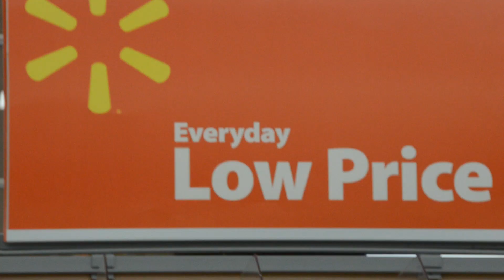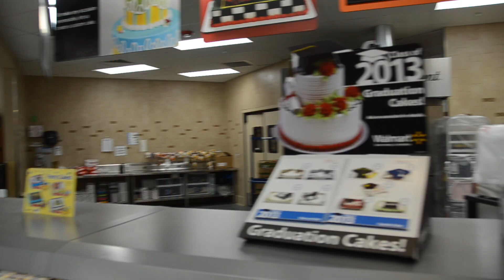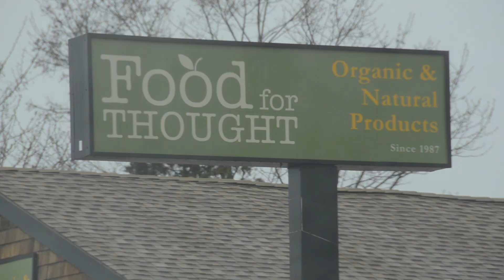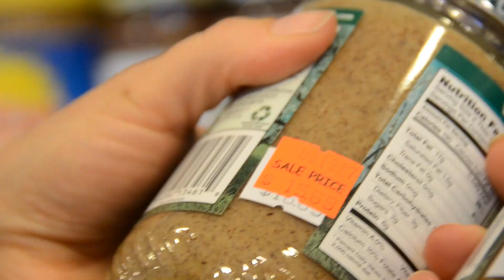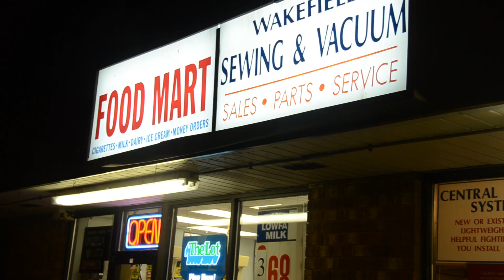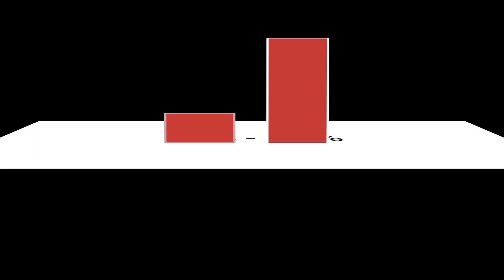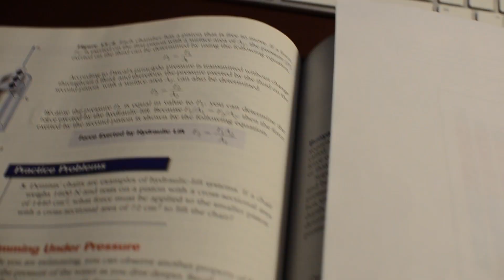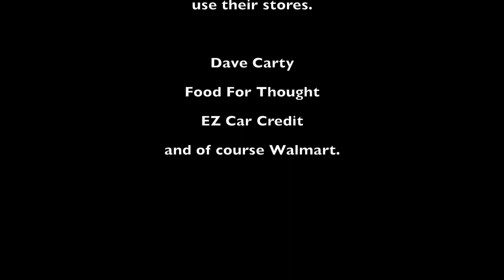A Predetermined Choice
Short film on choice economics